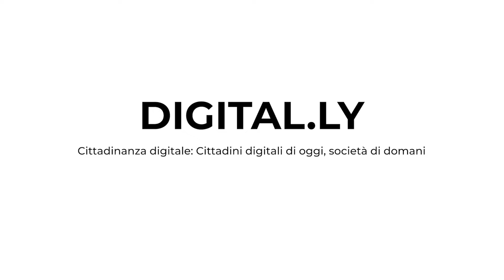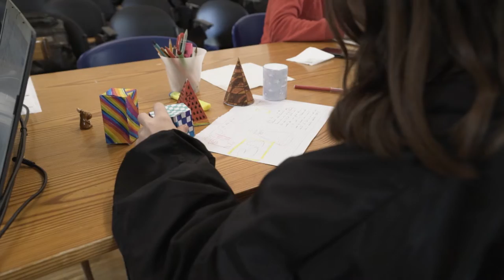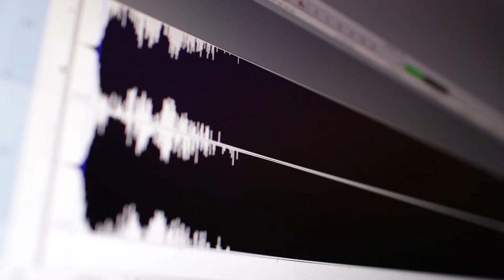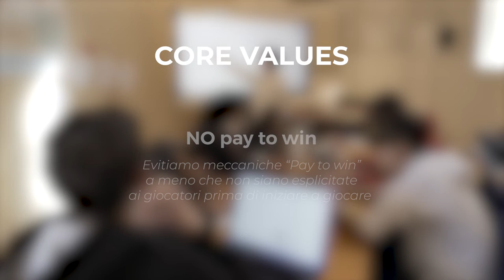NIX GAMES - Progetto Digital.ly - Official Video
Progetto del Rotary Club Savigliano 🧭
𝐃𝐈𝐆𝐈𝐓𝐀𝐋.𝐋𝐘 - 𝐂𝐢𝐭𝐭𝐚𝐝𝐢𝐧𝐚𝐧𝐳𝐚 𝐃𝐢𝐠𝐢𝐭𝐚𝐥𝐞:
𝐂𝐢𝐭𝐭𝐚𝐝𝐢𝐧𝐢 𝐝𝐢𝐠𝐢𝐭𝐚𝐥𝐢 𝐝𝐢 𝐨𝐠𝐠𝐢, 𝐬𝐨𝐜𝐢𝐞𝐭à 𝐝𝐢 𝐝𝐨𝐦𝐚𝐧𝐢
Video presentato il 16 Maggio 2022 - ore 20.45 💁💁‍♀️
Palazzo Taffini, Salone D'onore - Via Sant'Andrea 53
Sono intevenuti:
⭕️Giovanni Battista Testa - Rotary Club Savigliano
⭕️Luca Martini - Dirigente dell' I.I.S. "Arimondi - Eula" Racconigi
⭕️Banca CRS - Banca Cassa di risparmio di Savigliano
⭕️Matteo Mancini - Pedagogista Specialista in Media Education
⭕️Luca Alesso - Coordinatore Educativa di Strada Savigliano
⭕️Operatori dell'educativa di strada - Cooperativa Caracol
⭕️Giancarlo Serra E.P. Ser.D, ASL CN1
⭕️Valentino Merlo - E.P. Steadycam Centro Doc Audiovisiva
⭕️Michele Marangi - Docente Università Cattolica del Sacro Cuore
𝙽𝚎𝚕 𝚌𝚘𝚛𝚜𝚘 𝚍𝚎𝚕𝚕𝚊 𝚜𝚎𝚛𝚊𝚝𝚊 𝚒 𝚛𝚊𝚐𝚊𝚣𝚣𝚒 𝚙𝚛𝚘𝚝𝚊𝚐𝚘𝚗𝚒𝚜𝚝𝚒 𝚍𝚎𝚕 𝚙𝚛𝚘𝚐𝚎𝚝𝚝𝚘 hanno presentato 𝚒𝚕 𝚛𝚒𝚜𝚞𝚕𝚝𝚊𝚝𝚘 𝚍𝚎𝚕 𝚕𝚊𝚟𝚘𝚛𝚘 𝚜𝚟𝚘𝚕𝚝𝚘 𝚍𝚞𝚛𝚊𝚗𝚝𝚎 𝚕𝚎 𝚊𝚝𝚝𝚒𝚟𝚒𝚝à 𝚙𝚘𝚖𝚎𝚛𝚒𝚍𝚒𝚊𝚗𝚎.